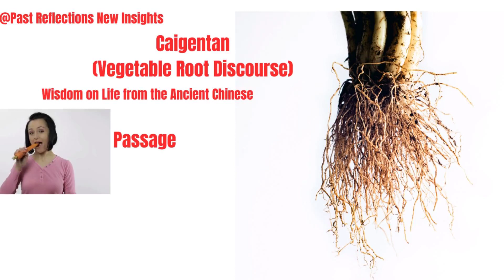Caigentan: Chinese Wisdom to Improve your Life 1:017 Retreat and Give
"Caigentan" is a masterpiece created by the Ming Dynasty literary figure Hong Yingming. This work is divided into two parts and encompasses Confucian, Buddhist, and Taoist philosophies, intertwining with Hong Yingming's personal experiences to form a thoughtful set of principles for navigating life.
The content covers aspects of self-cultivation, life, social interactions, and transcending worldly concerns, presenting itself as a collection of profound and contemplative aphorisms.
This video is a short introduction to  "Caigentan", which has been held in the same regard as Marcus Aurelius's works.  It will provide some background on the book and allow the reader to understand the writings better.

📚 REFERENCE
1.《菜根譚》洪應明 原著，釋聖印 譯注 ISBN 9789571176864
Other various articles and newspaper clips.

This video has been made with Fliki.ai , the best tool to making videos. It is highly recommended by the Channel Master.  There are many videos on Youtube and the internet to show how easy it is to make quality videos with Fliki. Click on the link below to understand more.

📚 Suggested Reading：

Vegetable Roots Discourse: Wisdom from Ming China on Life and Living

Art of Living Chinese Proverbs and Wisdom: A Modern Reader of the 'Vegetable Roots Discourse' Hardcover – June 16, 2020

Chinese Garden of Serenity, A: Epigrams from the Ming Dynasty 'Discourses on Vegetable Roots' Hardcover – Import, January 1, 1959